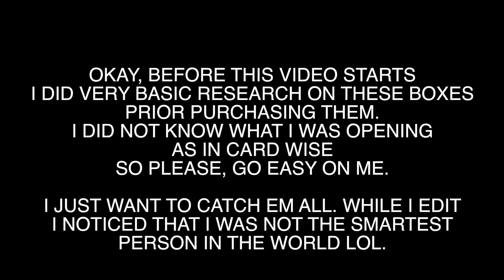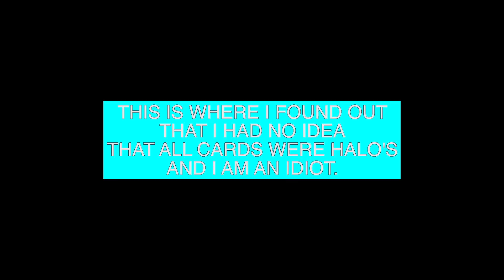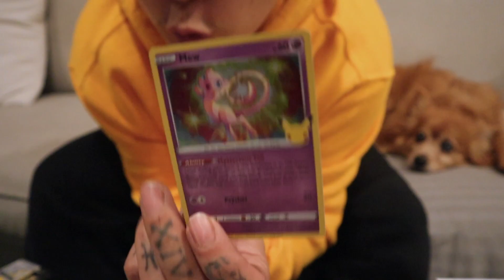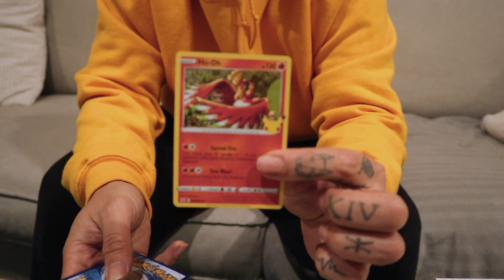UNBOXING POKEMON CELEBRATIONS ETB! FIRST BOX!